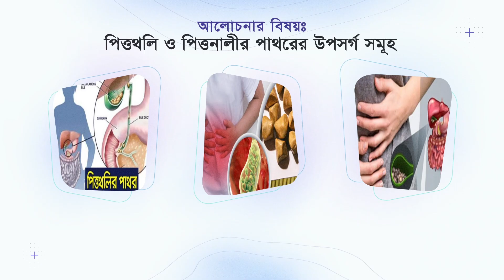পিত্তথলি ও পিত্তনালীর পাথর এর উপসর্গ গুল কি? | খাজা বদরুদ্দোজা মডার্ন স্পেশালাইজড সার্জারি ইউনিট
যে কোন সমস্যায় ডাক্তারের পরামর্শ পেতে যোগাযোগ- ০১৭৪২-৩২৪৫৭৫

ডাঃ ফাহমিদ উজ্জামান
জেনারেল ও ল্যাপারোস্কপিক সার্জন
ঢাকা মেডিকেল কলেজ

খাজা বদরুদদোজা মডার্ন হাসপাতাল
আজিজ ম্যানশন, সফিপুর, কালিয়াকৈর, গাজীপুর ।

যোগাযোগ- ০১৭৪২-৩২৪৫৭৫
হটলাইন – ১০৬৬৮